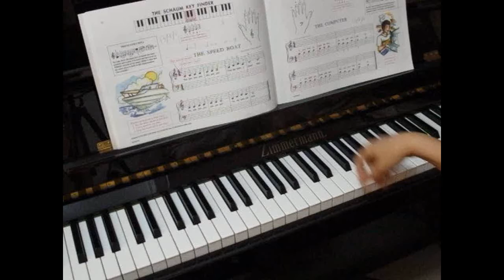John W. Schaum Piano Course Pre A - The Green Book P.12 The Speed Boat